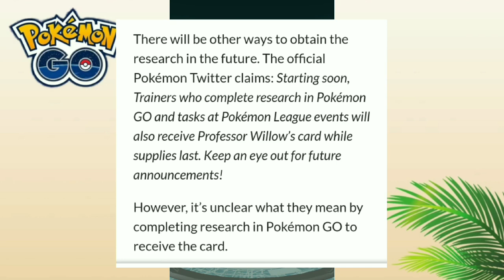How to Get *FREE* Meltan Research Promo Code in Pokemon Go | Free Raid Pass Promo Code | July 2021